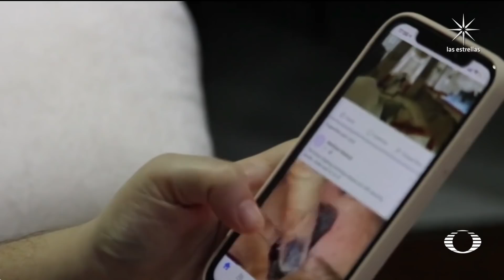¿Qué sucede con el cambio de nombre de Facebook a Meta? - En Punto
Mark Zuckerberg, fundador de Facebook anunció esta tarde que cambiará de nombre el corporativo que aglutina sus empresas, ahora se llamará "Meta" y buscará fusionar la vida real con la realidad virtual

NOTICIEROS TELEVISA